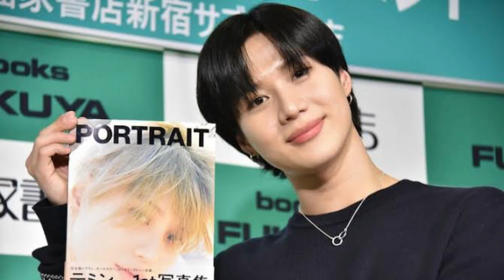SHINeeテミン「叫びながら号泣した」過去 ソロデビューの本音告白